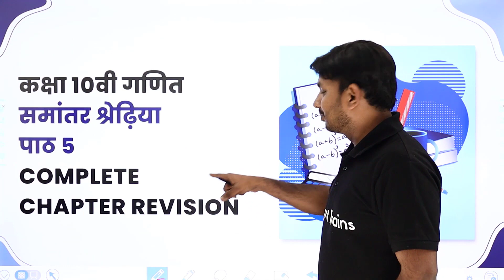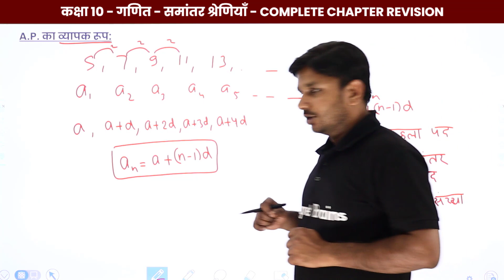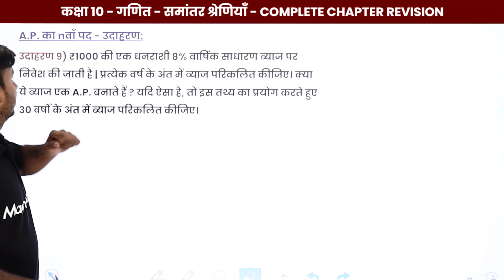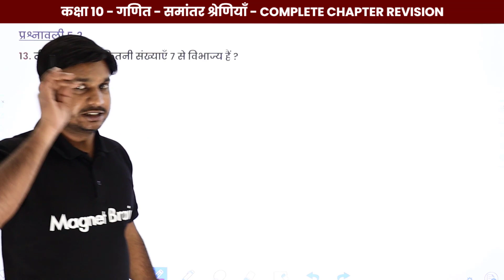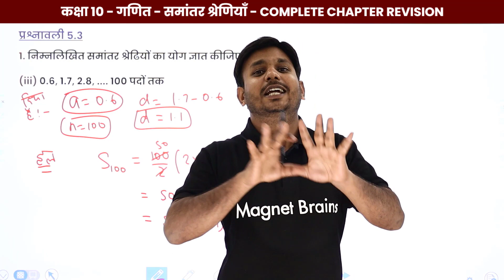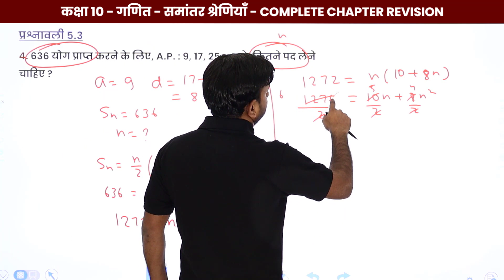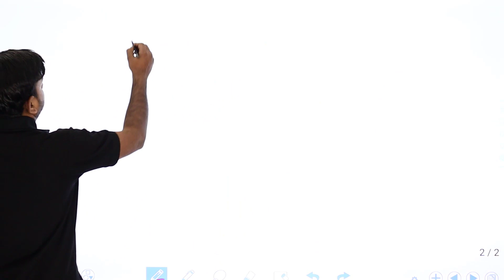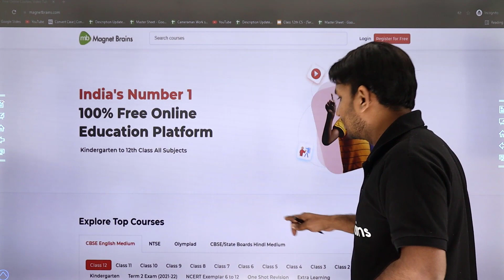Arithmetic Progressions - One Shot Revision | Class 10 Maths Chapter 5 in hindi | UP/Bihar Board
(यह बैच हिन्दी माध्यम के कक्षा 10वीं 2024 बोर्ड परीक्षा देने वाले छात्रों के लिए है। इस बैच में CBSE BOARD, MP BOARD, UP BOARD, BIHAR BOARD को Cover किया जाएगा)

✔️ Class: 10th
✔️ Subject: Maths (Hindi Medium) - UP Board, Bihar Board, MP Board, Rajasthan Board, Haryana Board, Himachal Board, Jharkhand Board, Chhattisgarh Board & Other State Boards
✔️ Chapter: Arithmetic Progressions/समांतर श्रेणियाँ (Chapter 5)
✔️ Topic Name: Arithmetic Progressions/ समांतर श्रेणियाँ - One Shot Revision/संपूर्ण अवलोकन
✔️ Topics Covered in This Video (By Ravi Sir): One shot revision/संपूर्ण अवलोकन of the chapter Arithmetic Progressions/समांतर श्रेणियाँ  have been discussed in this video.
00:00 इंट्रोडक्शन
01:06 समांतर श्रेणियाँ
01:56 भूमिका
04:00 उदाहरण
14:40 A.P. का व्यापक रूप
19:34 प्रश्नावली 5.1: प्रश्न - 1 & 2
29:34 A.P. का nवाँ पद - उदाहरण: उदाहरण - 4 & 8
39:36 उदाहरण - 9
43:38 प्रश्नावली 5.2: प्रश्न - 7 & 8
51:12 प्रश्न - 9 & 11
58:53 प्रश्न - 13 & 15
1:06:11 प्रश्न - 18
1:11:07 A.P. के n पदों का योग
1:13:06 प्रश्नावली 5.3: प्रश्न - 1 & 2
1:25:12 प्रश्न - 3 & 4
1:40:29 प्रश्न - 5 & 9
1:49:47 प्रश्न - 11 & 12
2:03:08 प्रश्न - 16 & 19

समांतर श्रेणी
समांतर श्रेणी क्लास 10th
समांतर श्रेणी 5.1 के सवाल
समांतर श्रेढ़ियाँ
Class 10 समांतर श्रेणी के सूत्र
समांतर श्रेणी 5.3 के सवाल
समांतर श्रेणी 5.2 के सवाल